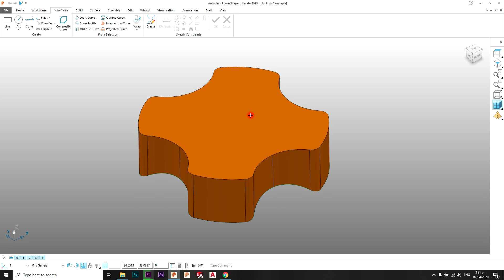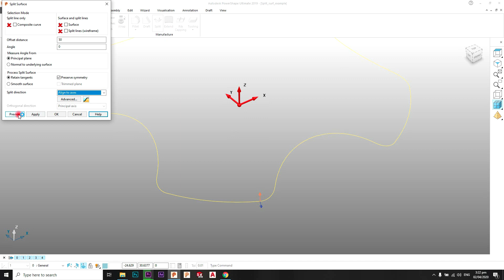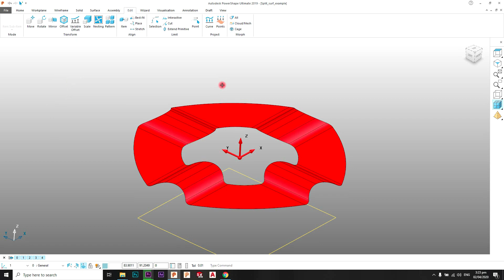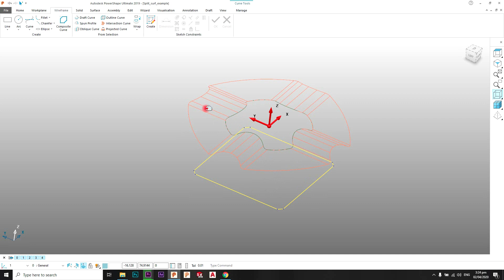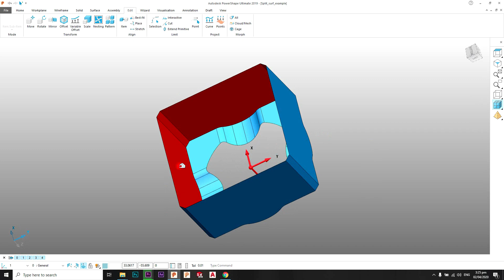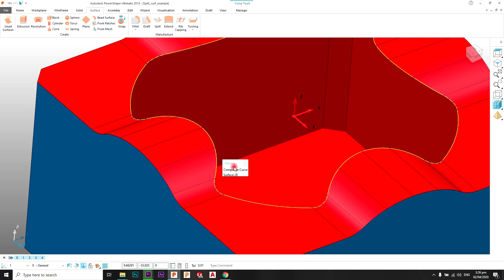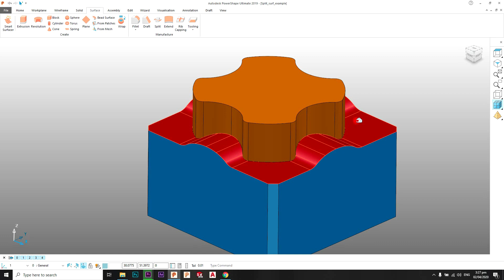PowerShape 2019 Tutorial # 16 Creating Die BlocK Using Split Surface - Urdu/Hindi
PowerShape 2019 Tutorial # 16 Creating Die Bloc Using Split Surface - Urdu/Hindi

in this video Tutorial you will learn about the following
1-How to Use Split surface in powershape
2-How to create Die block using Split Surface

Related Courses
Powershape 2015 Complete Course